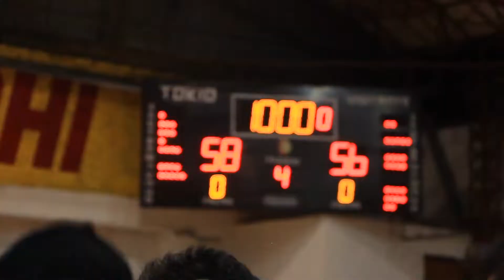Tokio vs OTC | Final FMBB 15/12/21 - Resumen